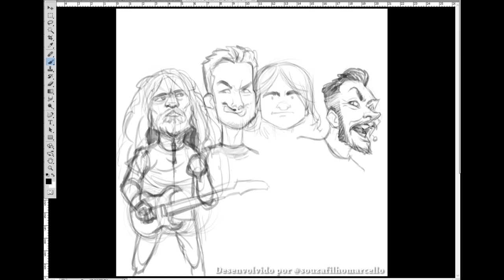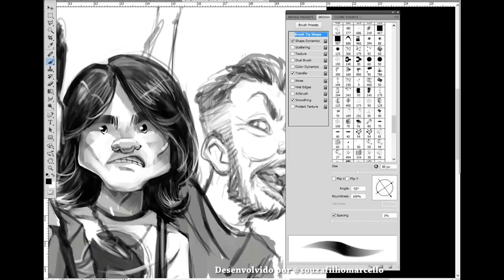JAM GUSTAVO GUERRA, ALABAMA, DE ROS E OZIEL FILHO